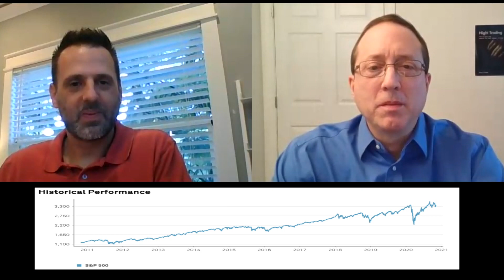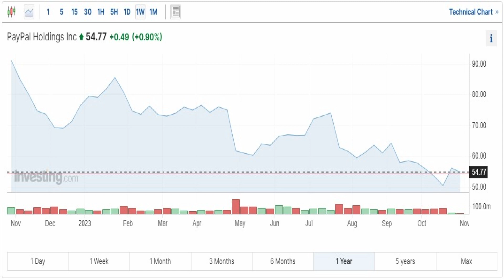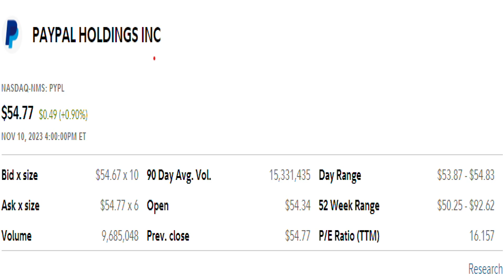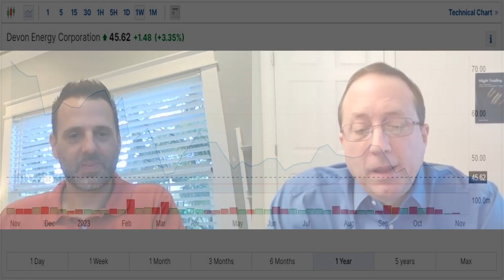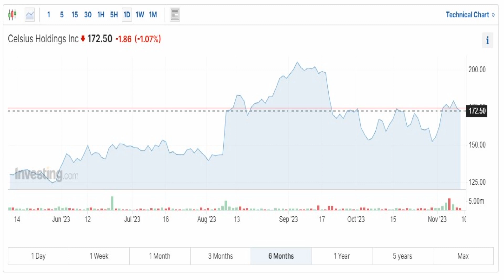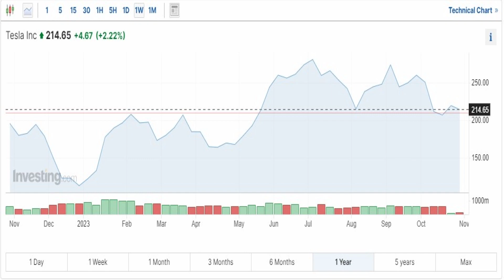Dave Gretta- swing trader and author of Night Trading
Dave Gretta is an active and successful stock investor, focusing mostly on swing trading.  He's also the author of one of the hottest books to hit the shelves on stock trading- Night Trader.  Watch as Dave shares his insightful perspective on how to invest in stocks, including some of his favorite stocks, and his history on the periphery of Wall Street.

Chris is an active trader in options, a derivative of stocks.  He's been a buyer and seller of Calls and Puts for many years, using options strategies such as Butterflies, Condors, Vertical Spreads, Calendar Spreads, and more to generate an ever growing income.

Million Dollar Earnings is where Chris shares tips, training, and other stock and options trading topics.